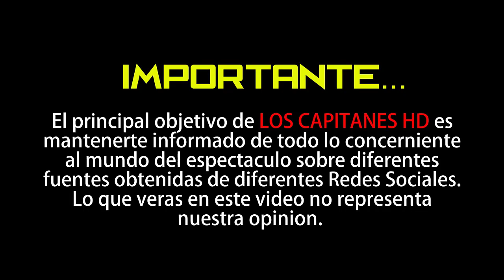Regina Blandón acepta romance con Martín Altomaro y cuenta detalles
La actriz terminó con los rumores y vivió su amor al máximo.

Hace unas semanas te mostramos las fotos que evidenciaban el amor entre Regina Blandón y el actor Martín Altomaro, ya que los sorprendimos muy cariñosos en público.